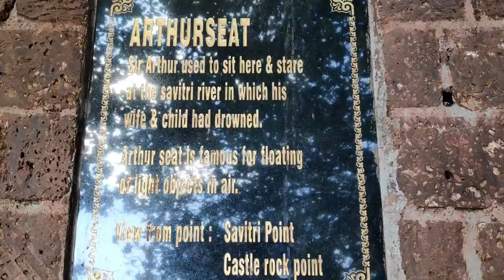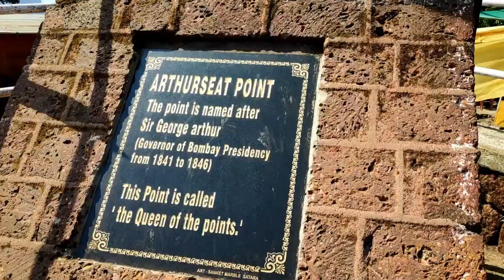Mahabaleshwar Panchgani Mapro HillStation TabletLand RoadTrip LongDrive..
☎9⃣7⃣6⃣8⃣3⃣8⃣0⃣0⃣7⃣8⃣

Always wear seat belts while driving... Be safe

Music Track